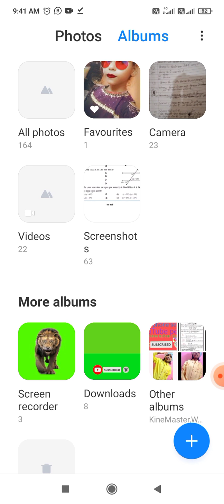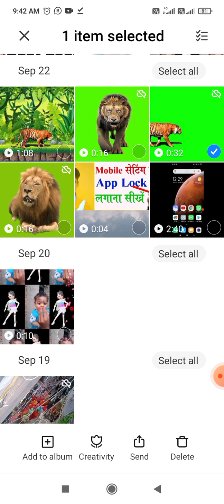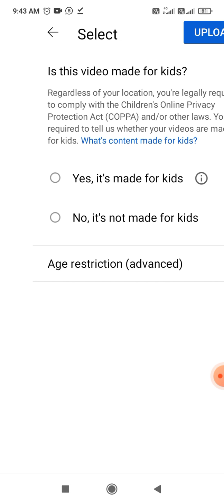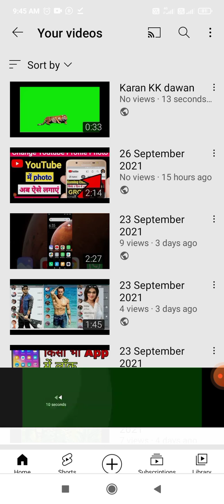video banane ka track 5 minut Mein Sikh jao Kaise video banate hain YouTube par upload kaise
register YouTube par video Kaise upload karte hain mein a jao aapko bataunga aap kis Meri video per pura and tak video ko dekhe Varna ko samajh Mein Nahin aaega chaliya video start Karte